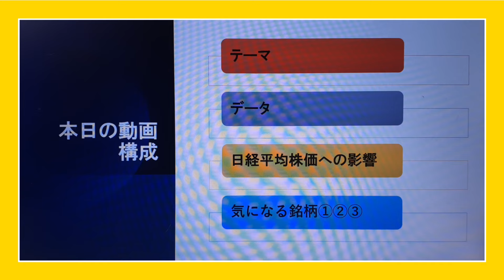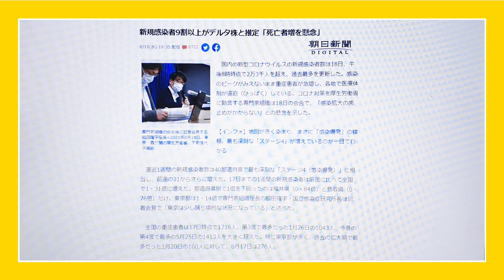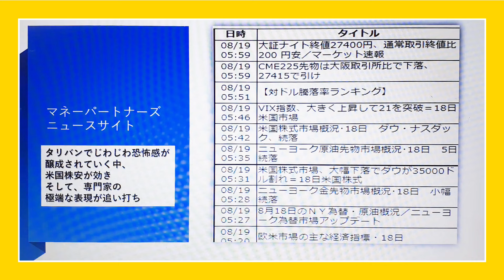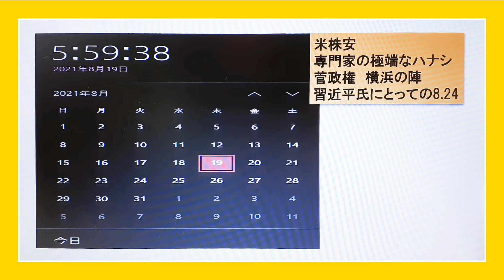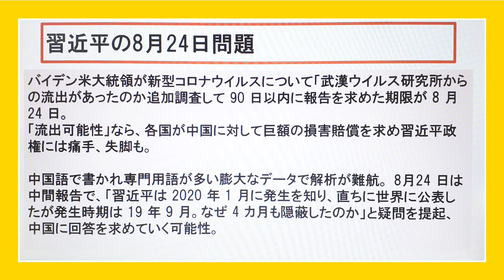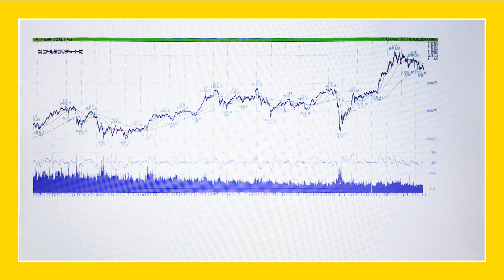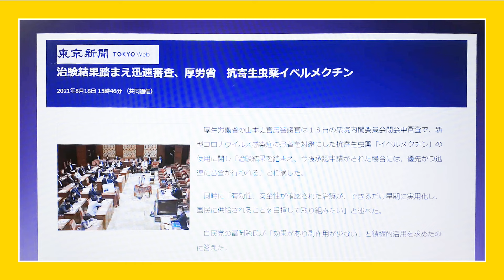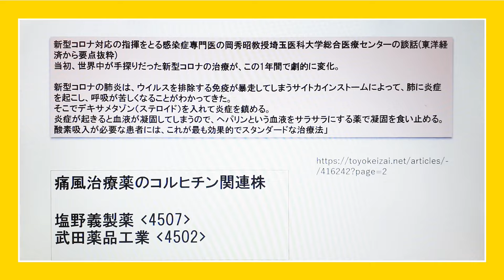木村佳子の気になる銘柄 「 三大恐怖を煽る奴らは福の神 」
科研製薬（4521）
リニカル（2183）
塩野義製薬（4502）
武田薬品工業（4502）
【日本証券新聞社で木村佳子のコラムが読めます・無料】

【社長インタビューが公開されました】株式会社イワキ

【木村佳子の講演会と番組出演のお知らせ】
◆7月17日　株主手帳　発売
■8月27日　洲本に伺い、講演します(日本証券新聞社　フアックス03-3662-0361)で「洲本」とお書きください。地図入り葉書が送られます。一か月前にはサイト申し込み可能になります。
■9月21日　兵庫県の講演打診があります。確定次第、ご案内します。
札幌に伺い講演いたします。
(日本証券新聞社　フアックス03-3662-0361)で「札幌」とお書きください。地図入り葉書が送られます。一か月前にはサイト申し込み可能になります。
■10月28日大阪　(日本証券新聞社　フアックス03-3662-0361)で「大阪」とお書きください。地図入り葉書が送られます。一か月前にはサイト申し込み可能になります。

為替市場の見通し　マネーパートナーズ(2021年8月までのコラムはここで読めます)